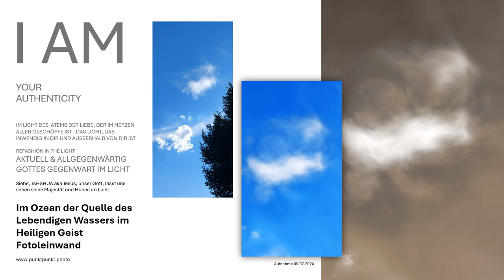Offene Himmel Im Bild Gottes sehen-Jahshua Jesus Christus-das Licht im Wort des Heiligen Atems JHWH